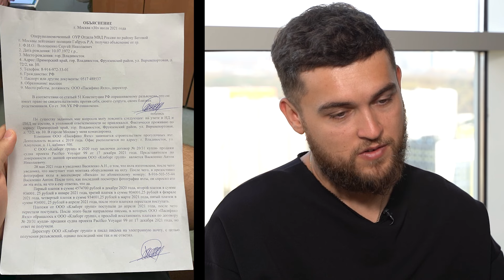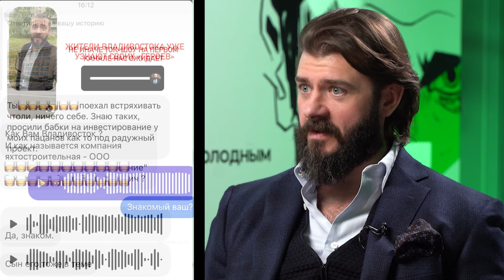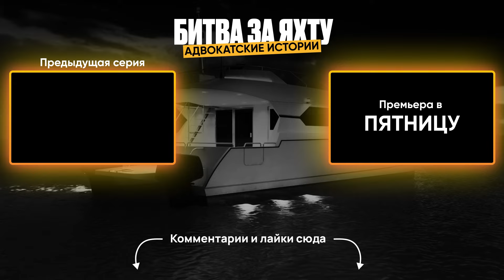Покупаем катамаран Pacifico Yachts (часть 3) | Поездка во Владивосток. Волошенко и "теплый" прием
Покупаем катамаран Pacifico Yachts (Часть 3) -

Если Вы также пострадали от действий героев данного выпуска, пишите в комментариях и в директ адвокату

Нужна помощь, есть предложение о сотрудничестве?